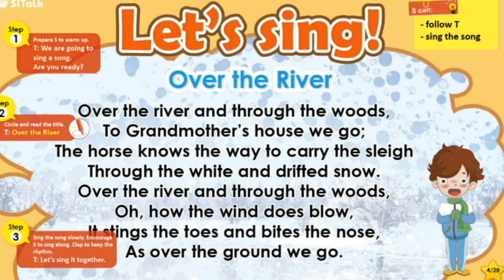Over The River 51Talk song with Lyrics | Joanna Jones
Over The River 51Talk song with Lyrics

Do you have good communication skills, computer with a wired internet connection, and can teach between 7:00PM - 9:30PM on weekdays and 9:00AM-9:30PM on weekends? Apply now and get these amazing perks!

·         More time with family and less hassle with the daily commute

·         Flexible teaching schedule within the prescribed hours

·         Free TESOL certification via TEACH International

·         Higher earnings with faster upgrade and awesome rewards

·         Emergency medical assistance for qualified teachers

·         Strong teacher support system

Experience changing lives at the comfort of your home.

Click this link to be prioritized